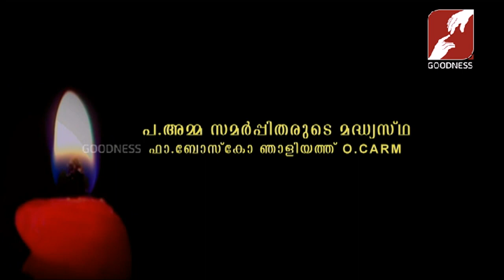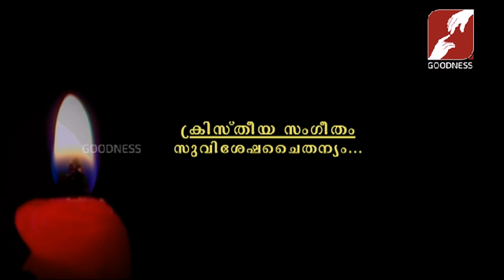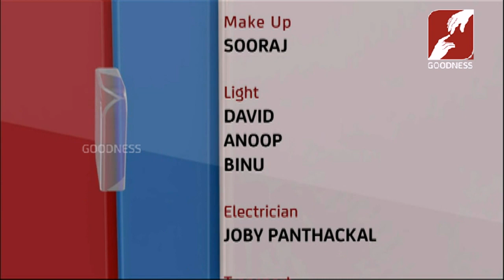പരിശുദ്ധ അമ്മ സമർപ്പിതരുടെ മദ്ധൃസ്‌ഥ | PRABHATHAVIRUNNU | FR BOSCO NJALIYATHU O CARM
പരിശുദ്ധ അമ്മ സമർപ്പിതരുടെ മദ്ധൃസ്‌ഥ
PRABHATHAVIRUNNU  | FR BOSCO NJALIYATHU O CARM